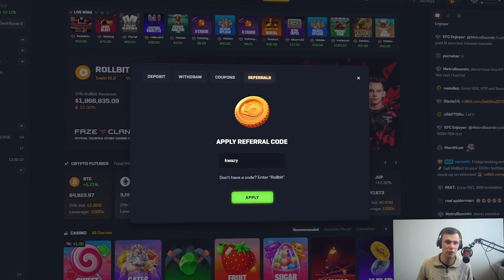SUGAR RUSH BONUS BUYS UNTIL I PROFIT!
In this video, I decide to check out another new slot that from Pragmatic Play called Sugar Rush! You know I love Pragmatic Play and did a couple of Bonus Buys on Sugar Rush! Hopefully we will get Huge Amounts of Profits! Do you think we will get one?